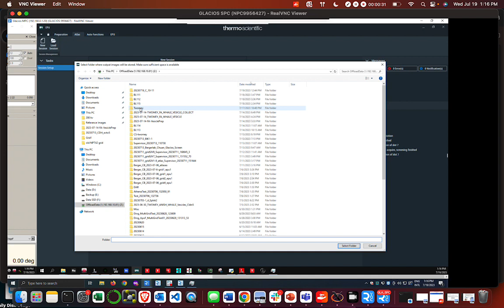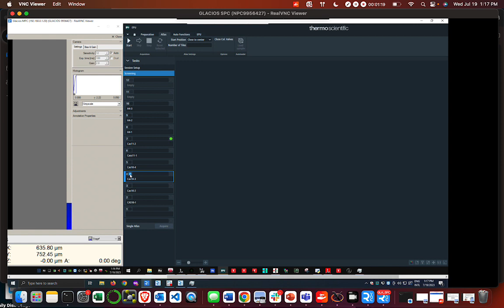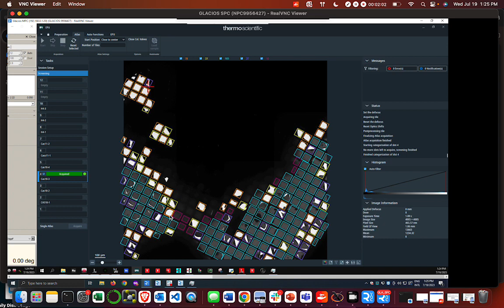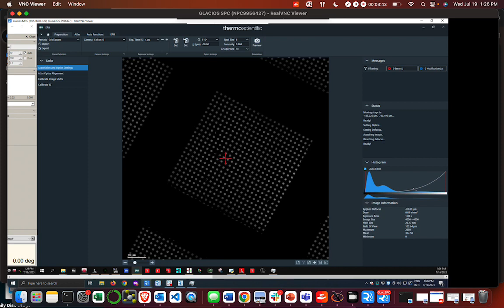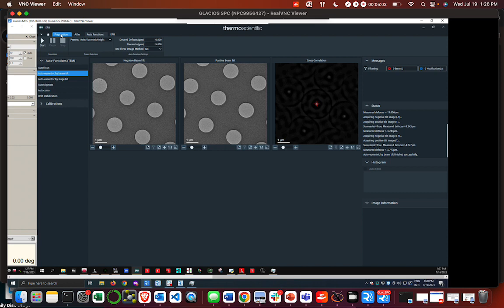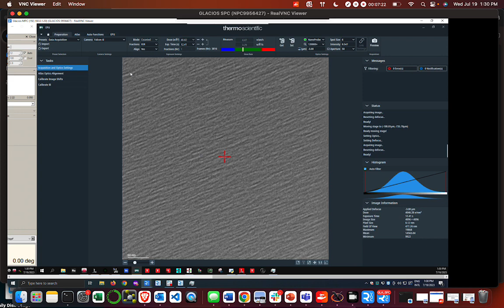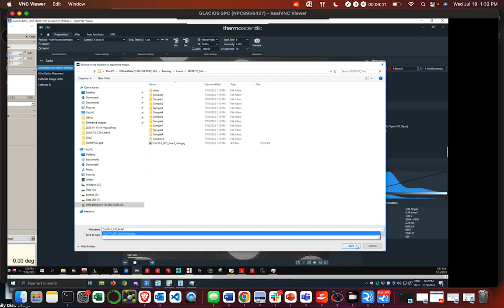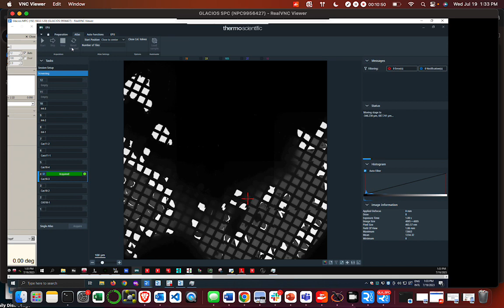Screening with EPU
Process of Atlasing and Screening Grids in EPU